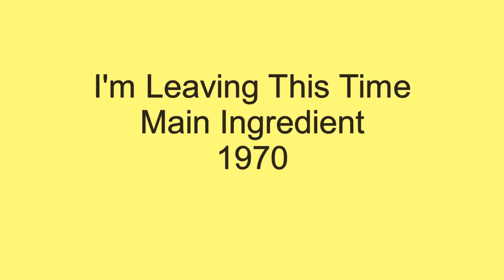I'm Leaving This Time - Main Ingredient - 1970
Written by Joseph Hill, and showcasing the ultra smooth harmonies of The Main Ingredient, I'm Leaving This Time, was released on the RCA Victor label in 1970. I much prefer the sound of The Main Ingredient with the original trio lineup of Donald McPherson on lead with Luther Simmons and Tony Silvester on harmony to the Cuba Gooding era Main Ingredient. McPherson's smooth delivery and exquisite tonal quality put him at another level among his peers but he tragically passed away in 1971, prompting the group to add Cuba Gooding as his replacement.